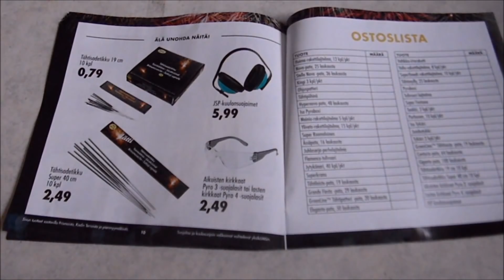Prisma/S-market - ilotulitekuvasto 2017-2018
Postilaatikkoon ilmestynyt kasa rakettilehtiä niin pakko oli yksi vielä tänne kuvata. Jätä kanava tilaukseen jos tulitteet kiinnostaa.